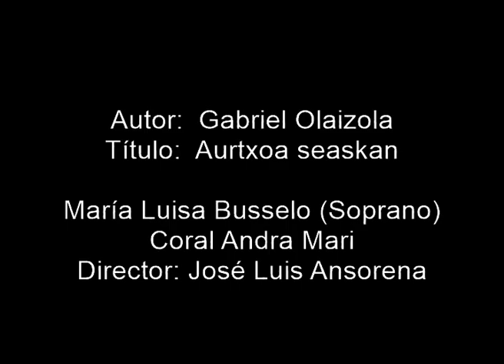Gabriel Olaizola: Aurtxoa seaskan (María Luisa Busselo, Coral Andra Mari)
Gabriel Olaizola.- Aurtxoa seaskan

María Luisa Busselo (Soprano)
Coral Andra Mari
Director: José Luis Ansorena